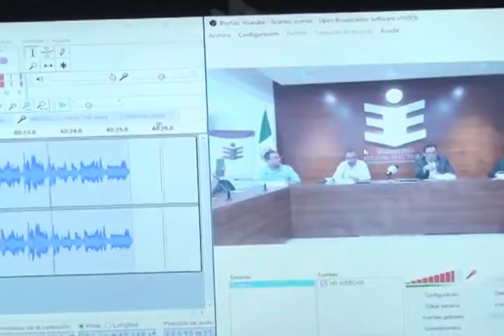IEEPCO REGISTRA DENUNCIA ANTE LA FEPADE POR DOMINIO SIMILAR AL DEL PREP OFICIAL MVM TELEVISION